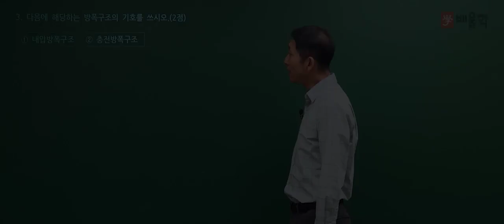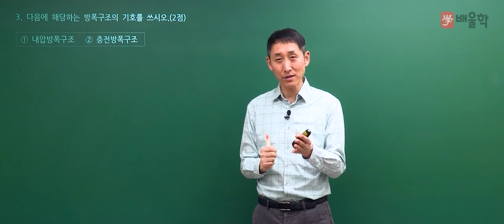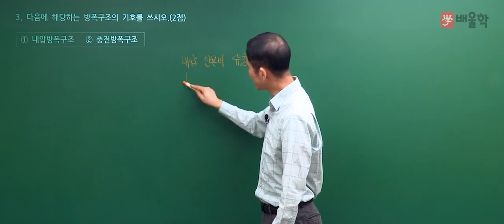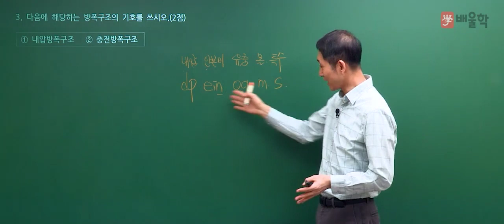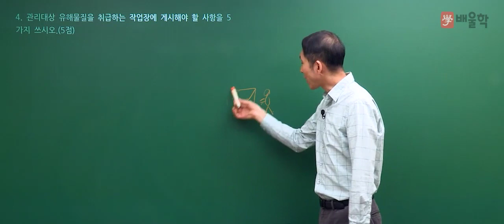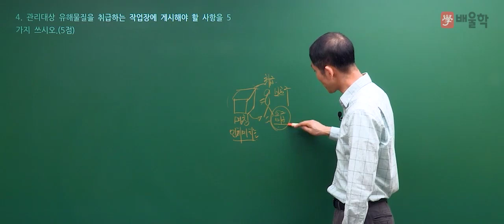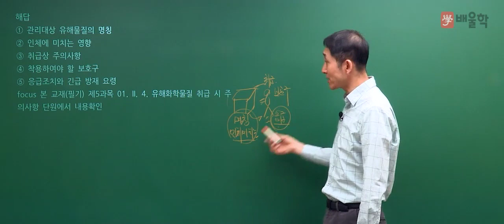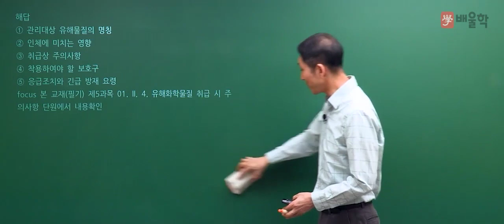[산업안전기사 실기] 2020년 4회 실기 기출 풀이 2 - 김용원 교수님